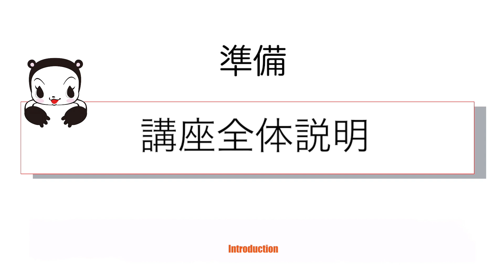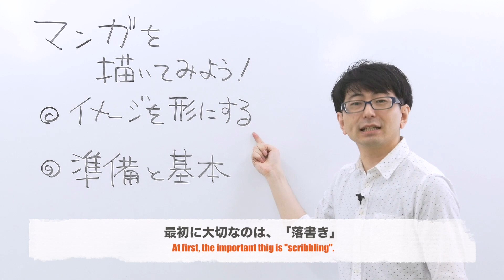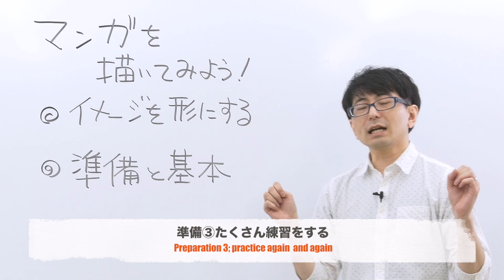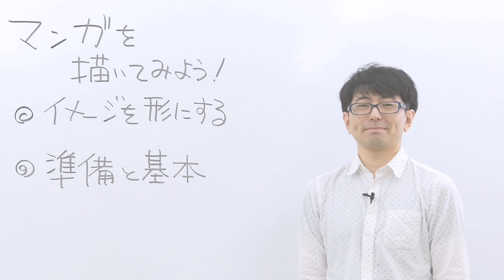マンガの描き方講座／総合コースサンプル動画（準備）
オンラインスクール・マナビジャーニー第一弾目玉講座「マンガの描き方講座／総合コース」！今回、その１回目の動画を特別に余すことなく先行配信いたします！
これを見て講座のイメージを膨らませて下さい！講座は鋭意準備中！もうしばらくお待ち下さいね！